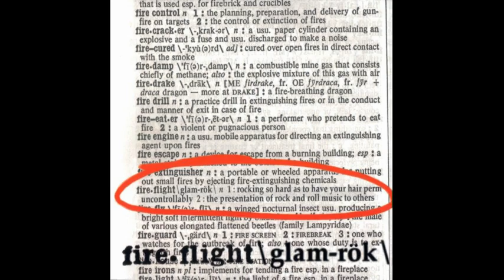07 - Fireflight - Glam-rök - Voluntary Blindfold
If you like the music, go buy album and support the artist.